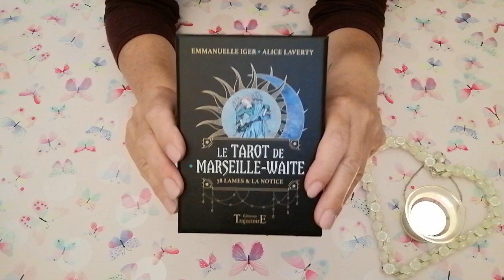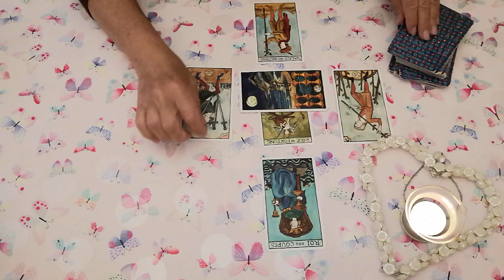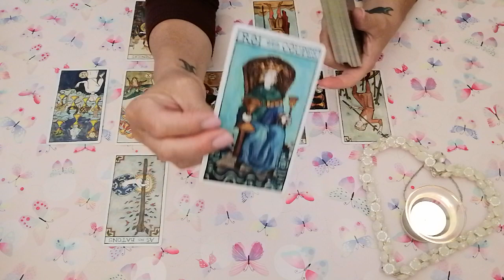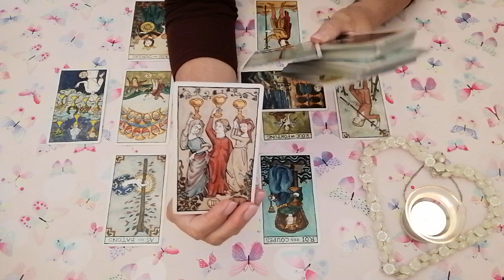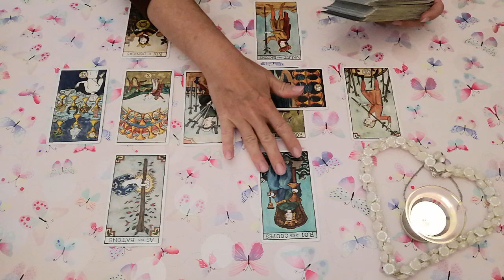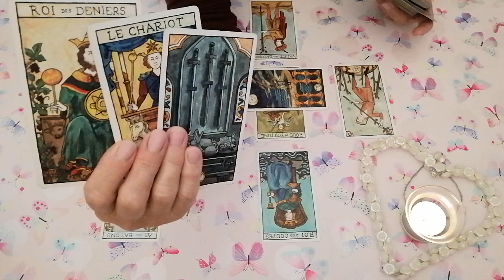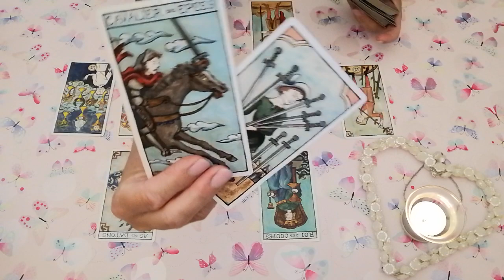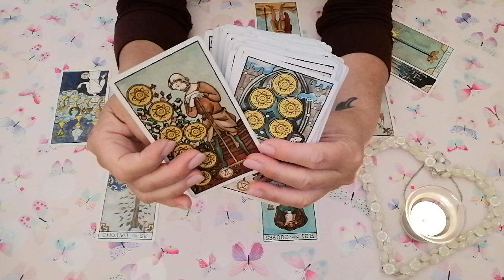♓ FISCHE 💓 Liebe bis Mitte Juli 💓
Herzlich willkommen ❣️

In diesem Video erfährst du welche kollektive Energie dir jetzt im Bereich Liebe zur Verfügung steht.

🔮 Verwendetes Kartendeck: Le Tarot de Marseilles - Waite.

Stella ⭐